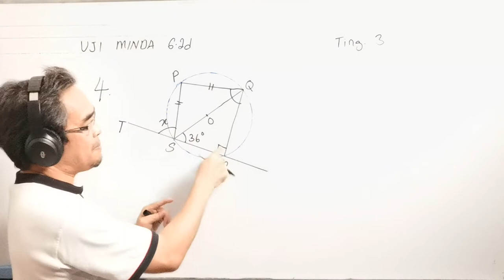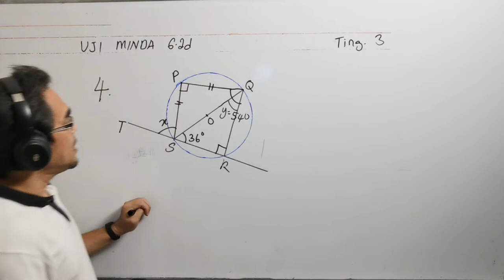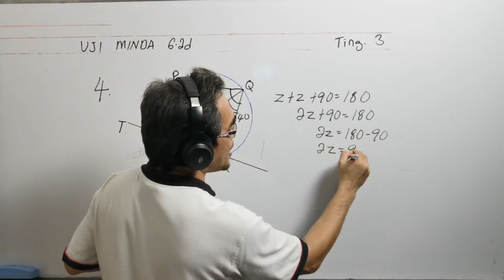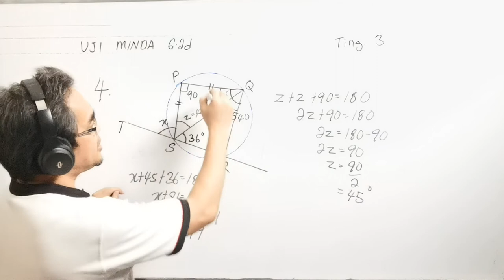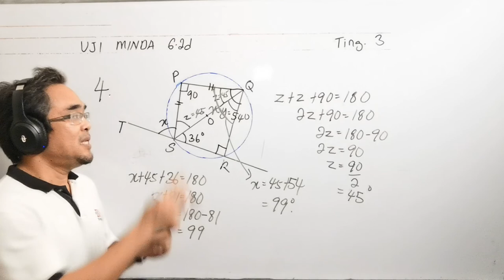Bagaimanakah anda boleh menyelesaikan masalah yang melibatkan sisi empat kitaran?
SOALAN INI DIDAPATI DARIPADA BUKU TEKS MATEMATIK TINGKATAN 3, bab 6 ( Sudut dan tangent bagi bulatan ),  UJI MINDA 6.2d no 4

The question is from Form 3 Mathematics textbook, chapter 6 ( Angles and tangent to circles ),  mind Test 6.2d No 4

Jumlah sudut pedalaman yang bertentangan dalam sisi empat kitaran ialah 180°.

Bagaimanakah anda boleh menyelesaikan masalah yang melibatkan sisi empat kitaran dan segala konsep yang telah anda pelajari sebelum ini?

Sudut sudut pada suatu lilitan bulatan yang dicangkuk oleh lengkok yang sama adalah sama besar.

Saiz sudut pada lilitan bulatan yang dicangkum oleh suatu lengkok adalah berkadaran dengan panjang lengkok tersebut.

Saiz sudut pada pusat bulatan ialah dua kali saiz sudut pada lilitan bulatan.

Saiz sudut pada pusat bulatan berkadaran dengan panjang lengkok yang dicangkum.

Nilai sudut pada lilitan bulatan yang dicangkum oleh diameter adalah 90°.

Bagaimanakah anda menyelesaikan masalah sudut dalam bulatan?